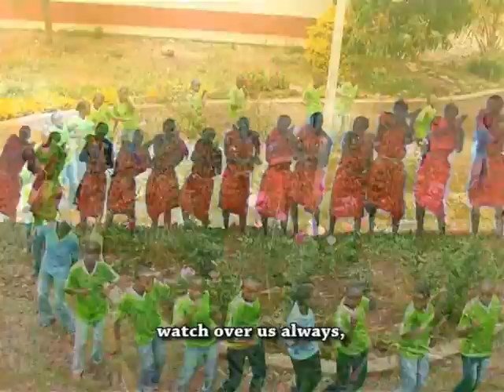Yowe la Mwisho by Mukassa Arr Zunda St Clare & St Francis Combined Choir Nchiru Village